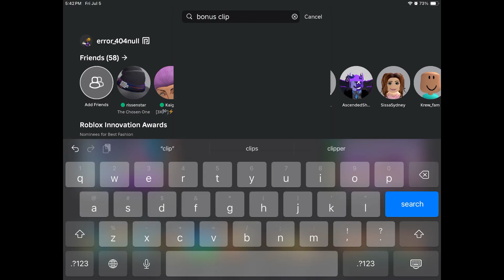Please Donate AFK For Robux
In this video Duo2 goes afk for robux on pleasedonate .